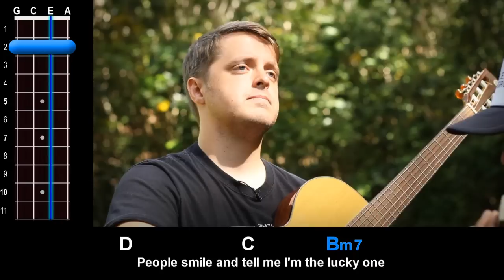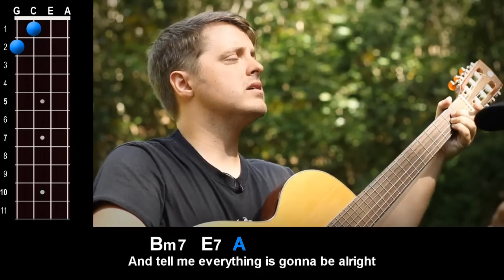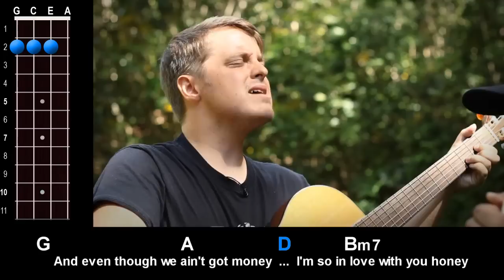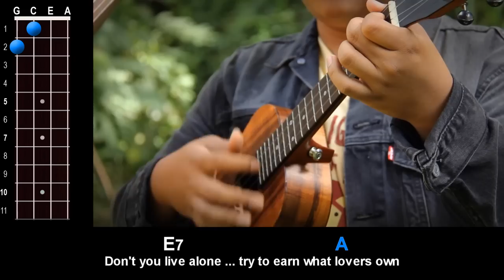"Danny's Song" (Kenny Loggins) Ukulele Play-Along!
Play along with Aldrine and Joey Charles as they jam "Danny's Song" by Kenny Loggins on the ukulele!

For a complete free tutorial on this song (how to play the chords, strumming, and picking) check out the full free lesson

Aloha,
-UU Staff